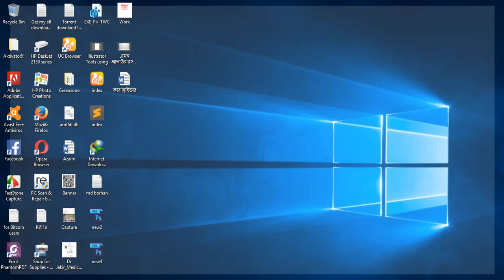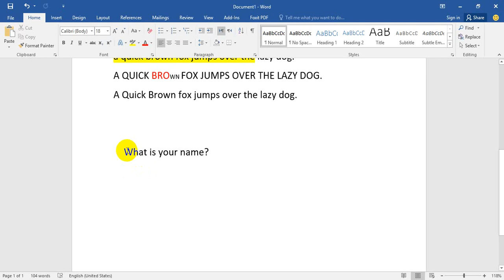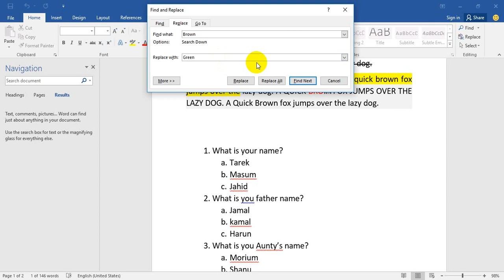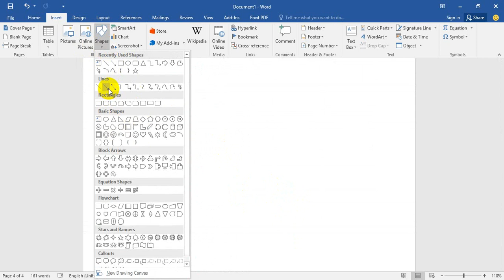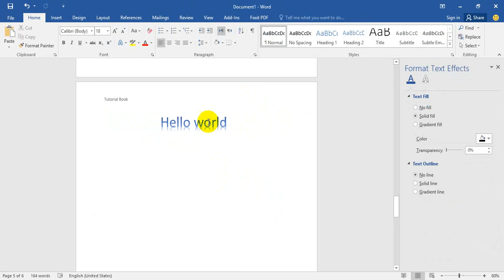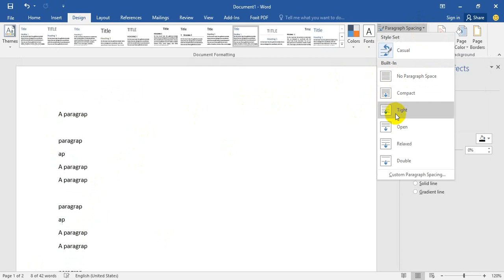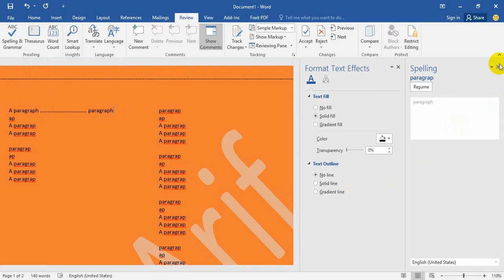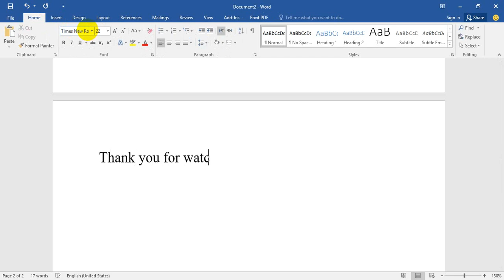Microsoft Word 2016 Tutorial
Microsoft Word 2016 is the word processing application in the MS Office 2016 suite. Get help producing and sharing documents here.

For more information about Word and an overview of what's included in this tutorial, view this video.